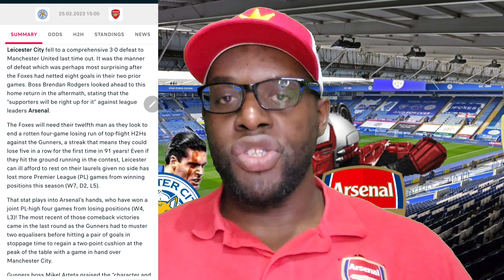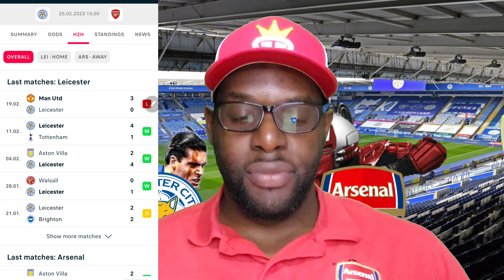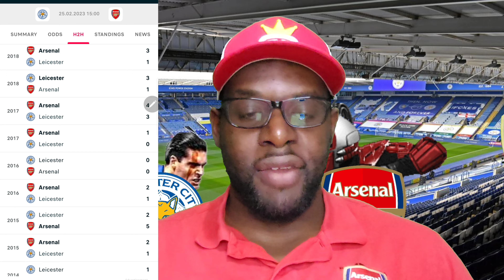Leicester City 🆚️ Arsenal | Match Preview